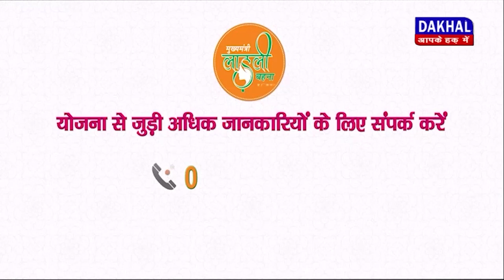DAKHAL NEWS नर्मदा राइस मिल को ईओडब्ल्यू ने किया सील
नर्मदा राइस मिल को ईओडब्ल्यू ने किया सील
धान के लाट नहीं जमा करने पर हुई कार्रवाई